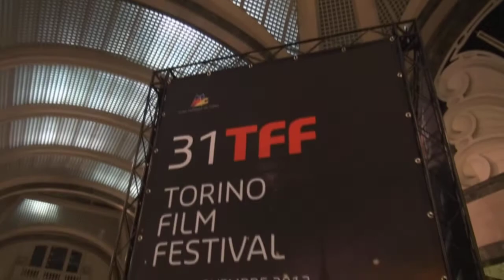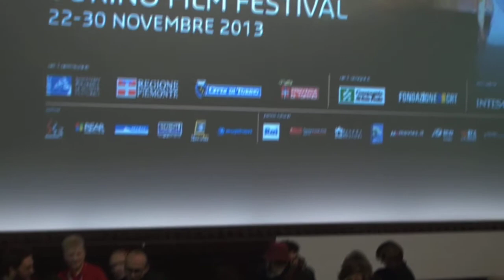31° Torino Film Festival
Torino mette a posto il red carpet. E' terminata la 31° edizione del Torino Film Festival e il successo riscosso è stato maggiore rispetto all'anno passato: 30% di aumento sugli incassi al botteghino e ottime recensioni da parte della critica sull'offerta filmica proposta dal nuovo direttore artistico Paolo Virzì. Nella settimana dal 22 al 30 Novembre Torino è stata il set di un enorme film all'insegna dell'allegria e della spensieratezza.